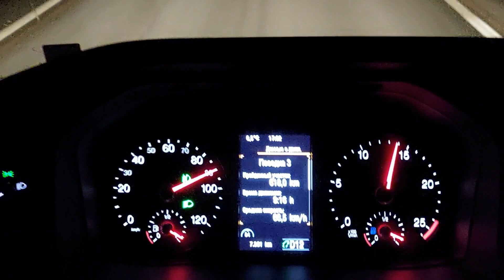ТРАССА КАЗАНЬ-НАБ.ЧЕЛНЫ. ИСТОРИЯ С БРЕВНОМ